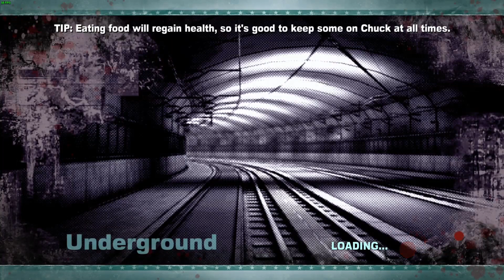Dead Rising 2 #19 - Tamo Junto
Playground é uma óbvia cópia dos canais Cartuchito e Jogando Foddaci, digo homenagem.

Participantes:

-Arthur Mehl / Twitter: @ArthurMehl5 ;

- Eduardo / Twitter: @TarrasqueRoxo22 ;

- Guilherme / Twitter: @guis_cordeiro;

Salve para o Eduardo por fazer a thumb.

Salve para o André por ter feito os ícones: @Zeldy_Shyreen